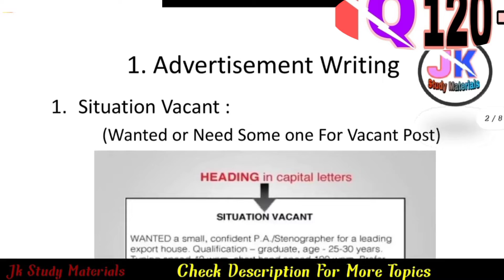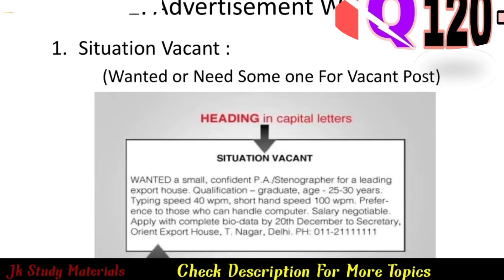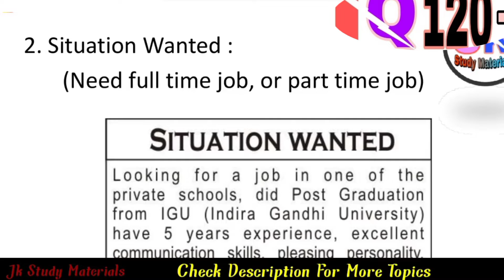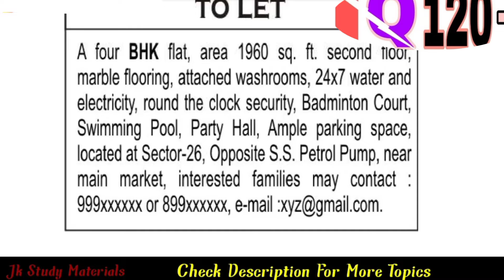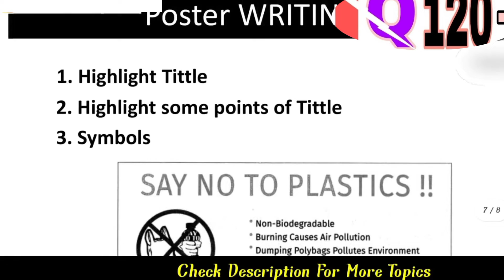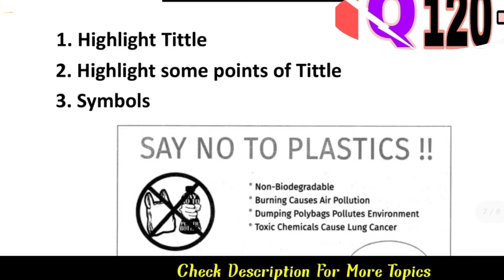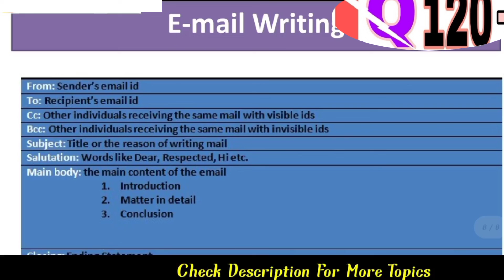English Grammar|| Poster,advertisement And E-mail Writing✍Rules||Important For class 10th 11th 12th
links for various Mock test for account assistant

1 computer💻 mock test for account assistant

2 science and economic mock test for account assistant

5 full mock test for panchayat account assistant

7 what is history all about history